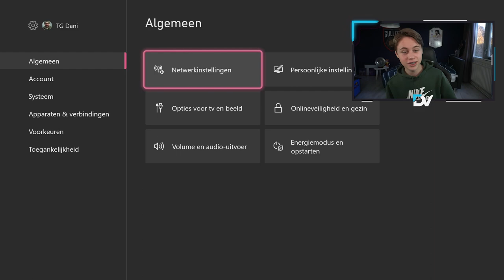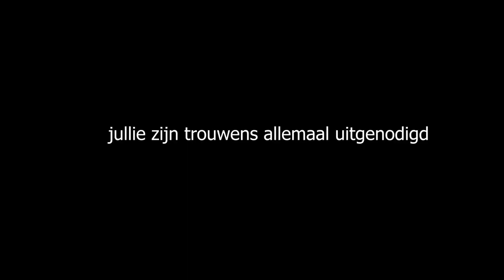DE SNELSTE FUT DRAFT x FRITZ! GIVEAWAY ⚡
- De reden waarom JIJ moet winnen.
- Je instagram achterlaten bij je comment.
(t/m zaterdag de kans)

Elke week nieuwe content, live-streams en leuke winacties. Heb je een leuk idee voor een special bij 100K ?

Wil jij bijdragen aan de video's en streams?

Ik ben Dani Visser, en ik ben professioneel FIFA-speler voor Team Gullit en AZ. Afgelopen seizoen van de eDivisie kwam ik uit voor De Graafschap en ben ik kampioen geworden! Op dit kanaal kan je vanaf nu beelden zien van mijn Weekend League, mijn Pack Openings, FUT Champions Streams en nog een stuk meer.